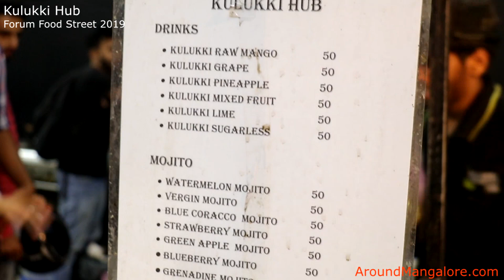Kulukki Hub - Forum Food Street 2019 - Ramadan Iftar @ Forum Fiza Mall, Mangalore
Kulukki Hub - Forum Food Street 2019

Ramadan Iftar @ Forum Fiza Mall, Mangalore